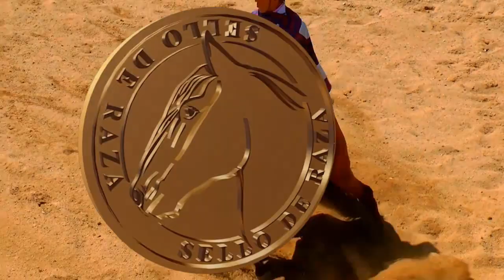Sello de Raza el programa del Caballo Chileno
Síganos en todas nuestras plataformas y Cableoperador Teletrak Tv